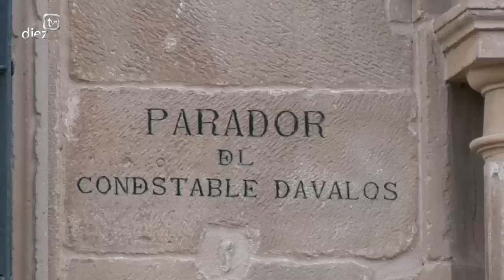VII Festival de bandas "Ciudad del Renacimiento"